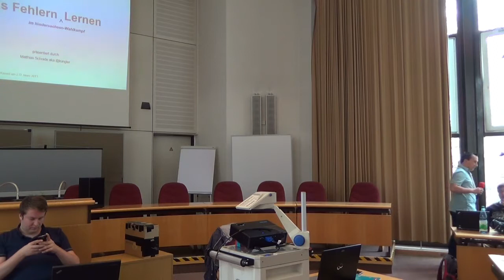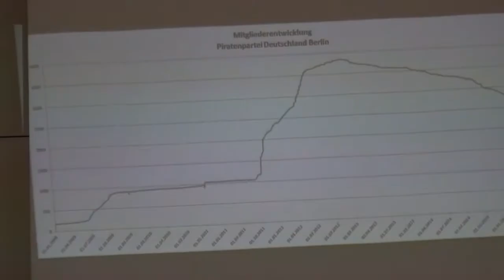Strategiekonferenz Teil 1. Marcel vom LaVoBerlin berichtet.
Strategiekonferenz

Marcel berichtet über Mitglierderzahlen und Entwicklung

Finanzanalyst, Immobilienhai und Unternehmer mit Idealen.

Teil 3. Rolf Schümer zum Bündnis: Was bisher geschah
*** Aktueller Stand bei der Bündnisthematik und wo wir gerade stehen.
Rolf Schümer (@korsarrosso)

TOP's waren

1.) Einführung mit Präsentation
   "Wahlkampferfahrungen - aus Fehlern lernen" (kungler)

2.) World-Café [wurde nicht aufgenommen/gefilmt]

3.) Zusammenführung der Ergebnisse und weitere Vorgehensweise

4.) socialising [wurde nicht aufgenommen/gefilmt]